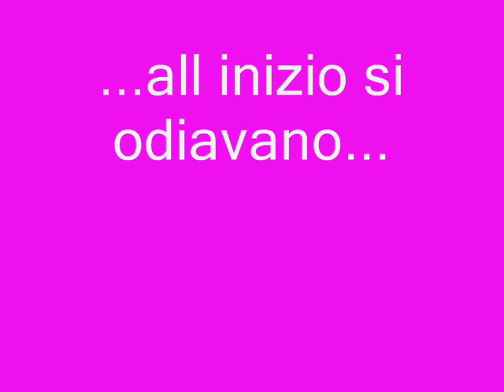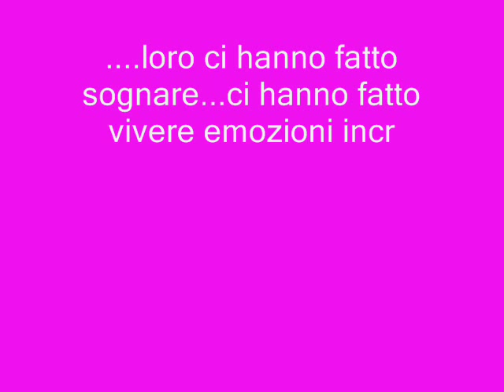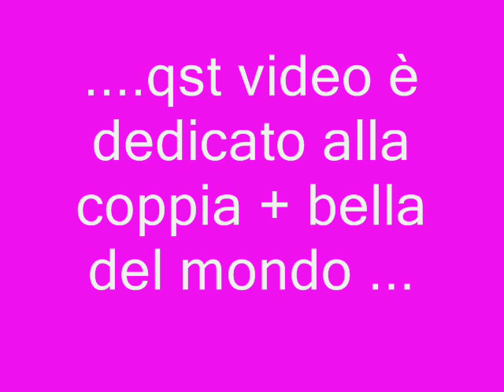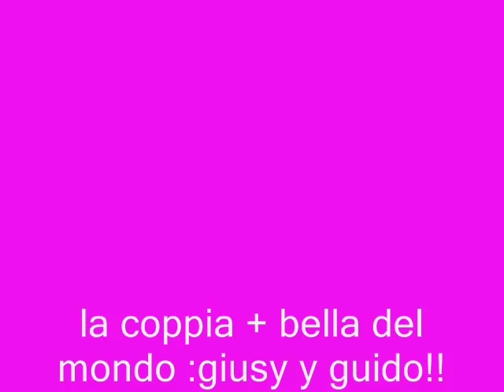giusy e guido l amore!!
qst video parla della koppia + bella del mondo giusy e guido!!nn ci sn parole x descrivere qnt mi piaccia qst koppia. kommentate. grz!ciao!!